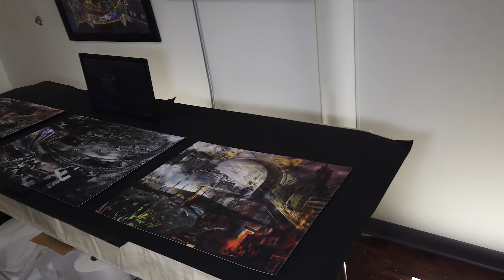Alvin Ouellet, In the studio - Real Eyes Gallery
Today we visit Alvin Ouellet in his studio to learn a bit more about his background and process in creating.

Filmed in North Adams, Massachusetts, December 2019

Please visit REALEYESGALLERY.COM for more artists and events!